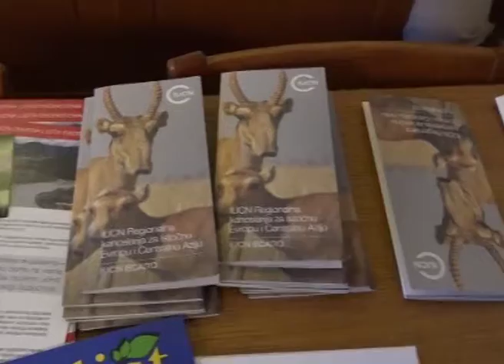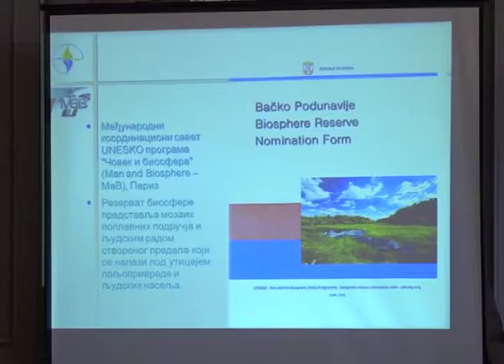Sombor – Promocija rezervata biosfere Bačko Podunavlje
U Svečanoj Sali Županije danas je održana promocija rezervata “Bačko podunavlje”, koji je pre tačno mesec dana upisa na UNESKO listu rezervata biosfere.